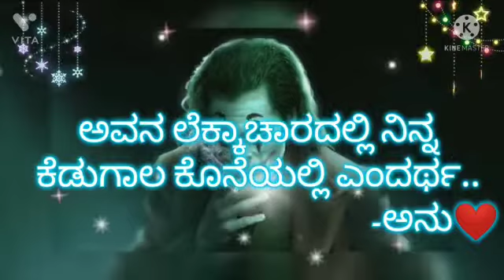whatsappstatus kannadapoetry ಕನ್ನಡಕವನ theheartcore